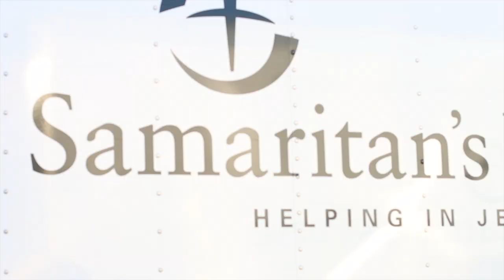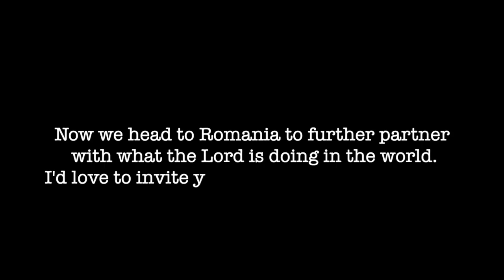Samaritans Purse 2021// World Race Gap Year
Hey Friends!! I'm currently Team Leading for the world race gap year! My squad just spent two weeks serving in Houma, Louisiana working alongside Samaritans Purse to provide disaster relief from hurricane Ida! Here's a video  that shows a little bit of our time there!:)